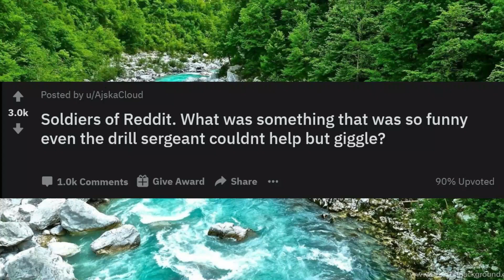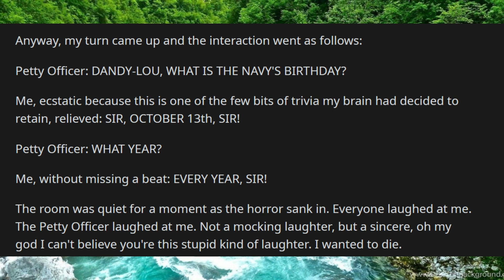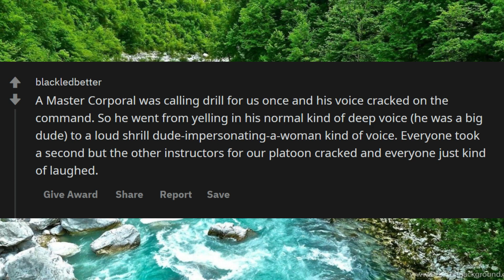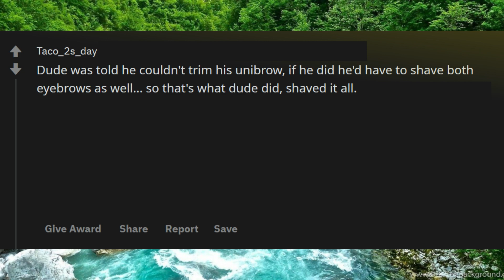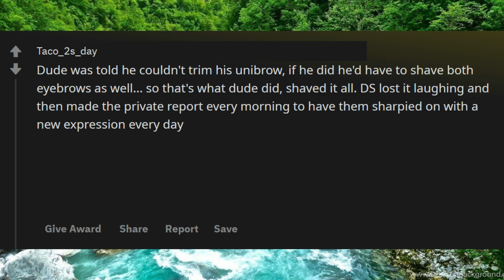SOLDIERS REVEAL FUNNIEST DRILL SERGEANT MOMENTS